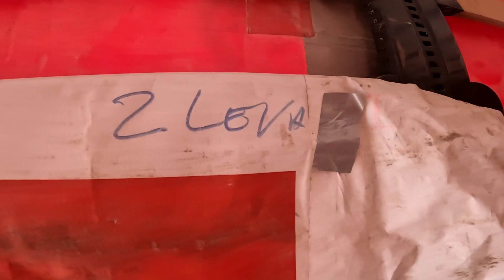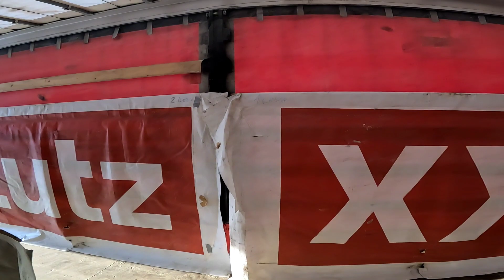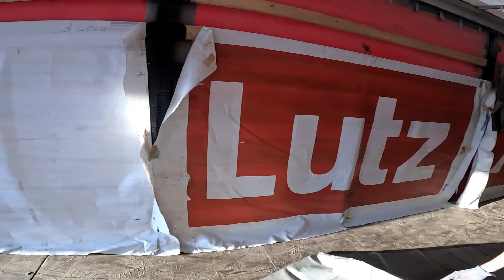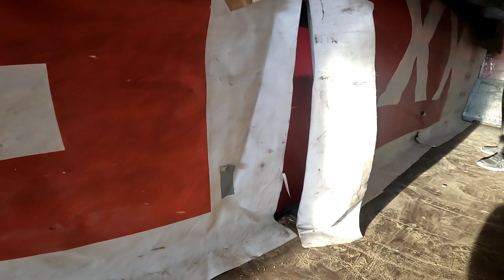***KAKO NAMESTITI GAĆE ZA UTOVAR RINFUZE***Uz kaficu sve ide lakse***